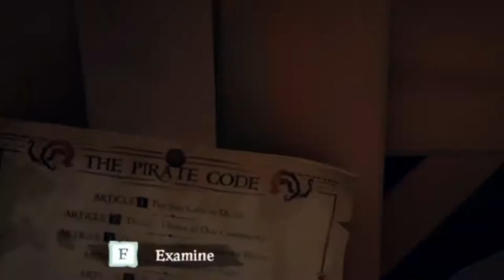What a TRUE PIRATE Does!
The Greatest Pirate is playing Sea of Thieves teaching how to be a true pirate. Jack Sparrow's lost Brother Jon Sparrow in Sea of Thieves.